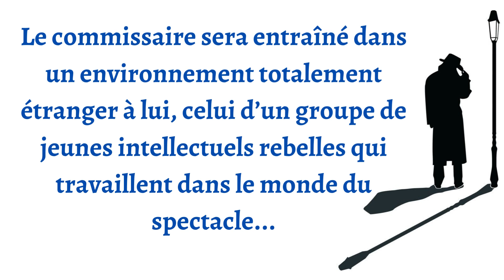Le voleur de Maigret 1